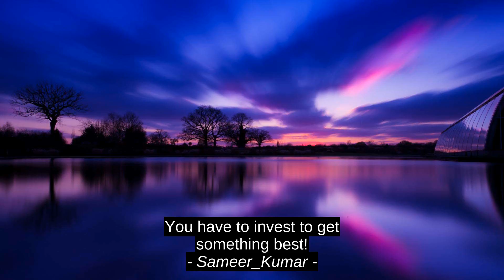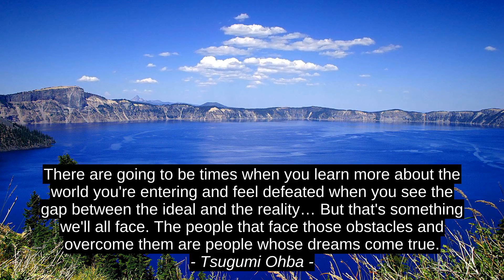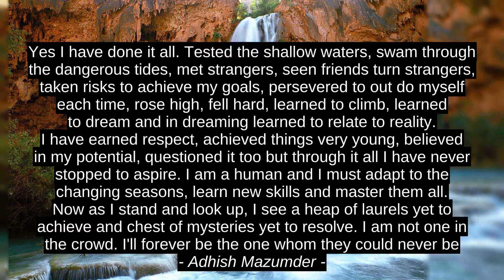Mario Quintana 9 Top Motivation Cites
Arthur Daigle, Adhish Mazumder, Donna Quesada, Tsugumi Ohba, Akanksha Agrawal, Tyconis D. Allison Ty, Vasso Chararalambous, Sameer_Kumar, Mario Quintana, best, inspiration, top, citation, motivation, success, quotes